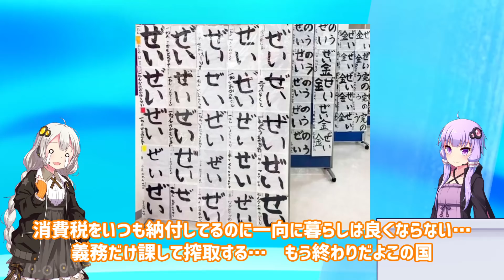小学生が描いた税金ポスターがヤバい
かつやは安くて美味しいけど、醤油置いてない…　松のやは美味しいし醤油置いてるけど静岡にほとんどない…　悲しい
みんなもVOICEROID買って動画作ろう！